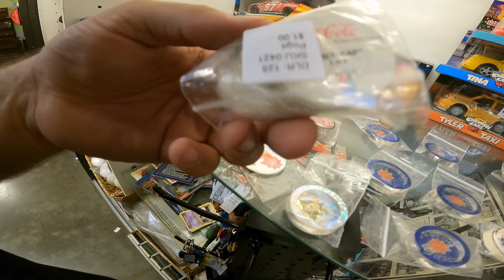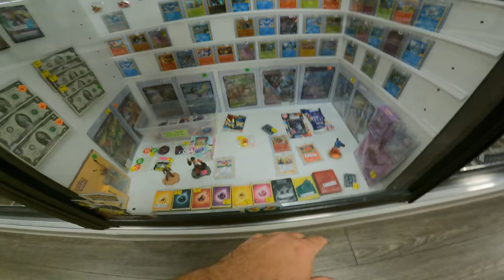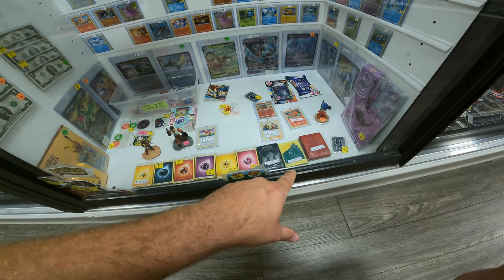My Bread Truck DIED While Antiquing!!!